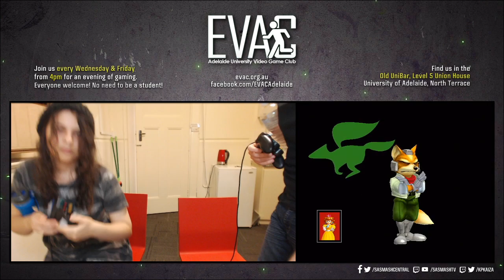EVAC 13/3/20 - SSBM Tournament Full Broadcast